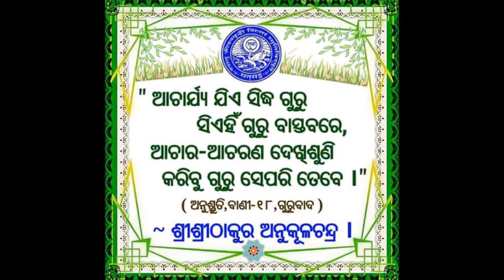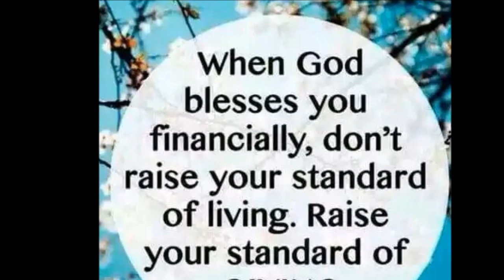Very Good Morning Messages Wishes for Whatsaap